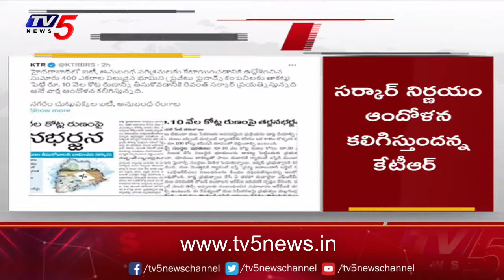భూములను తాకట్టు పెడుతున్నారు..KTR Fires On Revanth Government On Mortgaging IT Lands | TV5 News